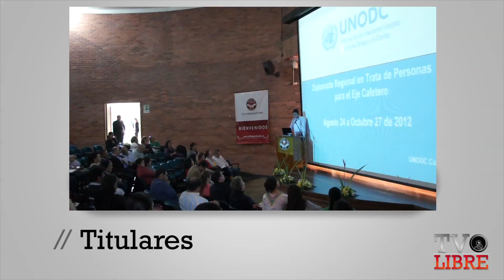TVOLIBRE - Septiembre 1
Noticiero TVOLIBRE. Primera Emisión Septiembre de 2012